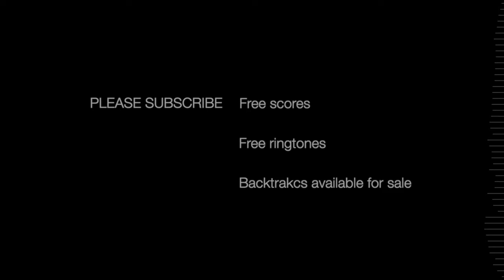LA CAMISA NEGRA - Juanes - Alto Sax - Free score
GEAR:

Sax Gear

Sound Gear

Logic X

Video Gear